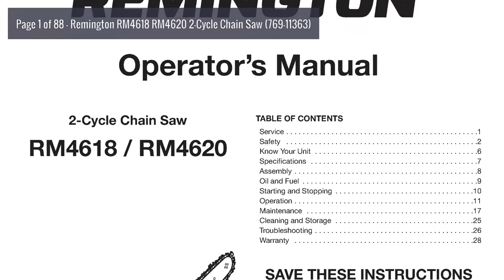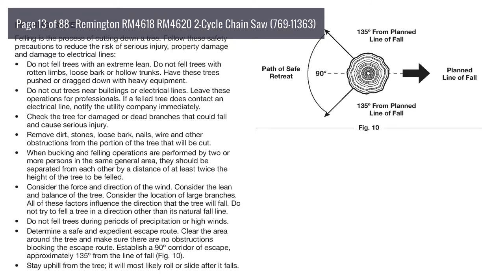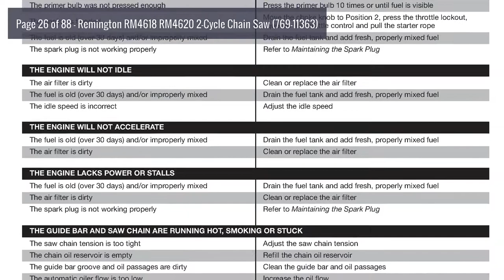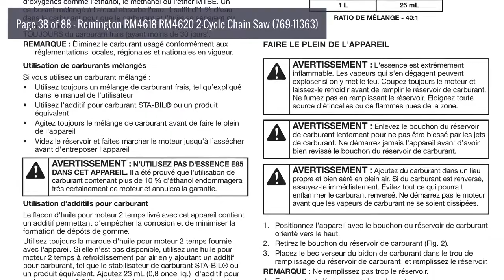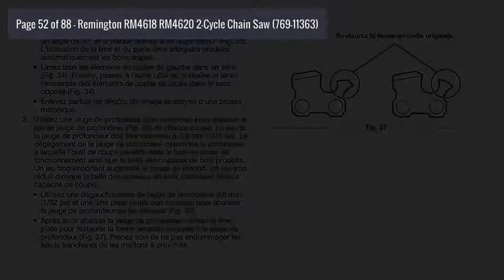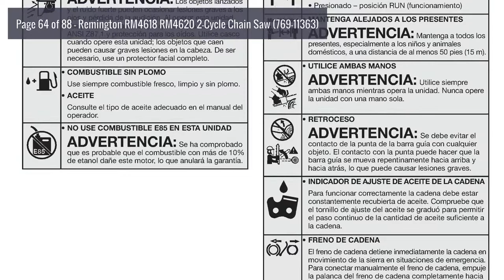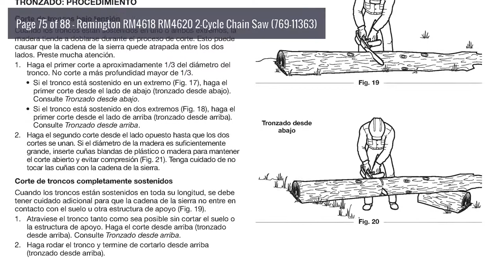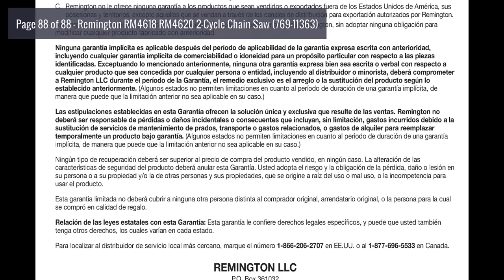Operator's Manual: Remington RM4618 RM4620 2-Cycle Chain Saw (769-11363)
Topics include: Service, Safety, Know Your Unit, Specifications, Assembly, Oil and Fuel, Starting and Stopping, Operation, Maintenance, Cleaning and Storage, Troubleshooting, Warranty.